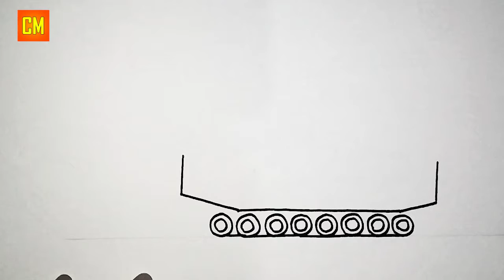Cara Menggambar Tank Panzer IV Jerman - Tank Drawing | Part 2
Cara Menggambar Tank Panzer IV - Tank Drawing Part 2. Kali ini channel Cara Menggambar 26 menggambar tank perang dunia kedua yaitu Panzer IV tank milik Nazi Jerman. Jadi, gimana menurut kalian Tank Panzer IV atau Panzer 4 Tank ini silahkan tulis pendapat kalian di komentar di bawah. World of tanks, atau kalian ingin kami menggambar tank perang dunia lainnya silahkan tulis di komentar.

Cara Menggambar Tank Tempur atau Cara Menggambar Tank Baja lainnya

Bagi kamu yang baru melihat channel ini silahkan subscribe dan nyalakan notifikasinya karena nanti kita akan upload video cara menggambar tank tempur lainnya hanya di channel Cara Menggambar 26. sampai jumpa di video cara menggambar tank lainnya.

Video dibuat : 10 September 2020